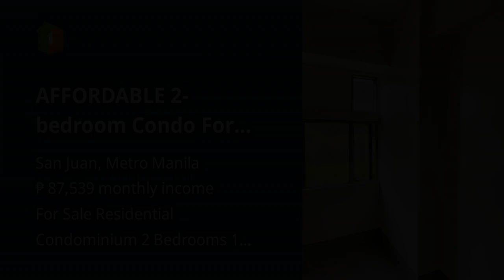AFFORDABLE 2-bedroom Condo For Sale in San Juan Metro Manila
Condominiums and Apartments For Sale in San Juan, Metro Manila: San Juan, Metro Manila